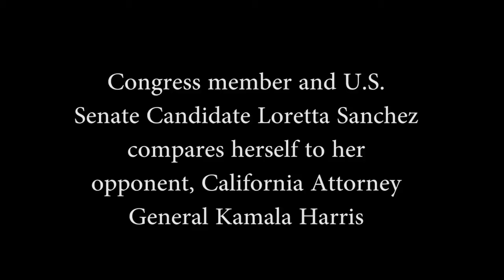loretta sanchez soundbite